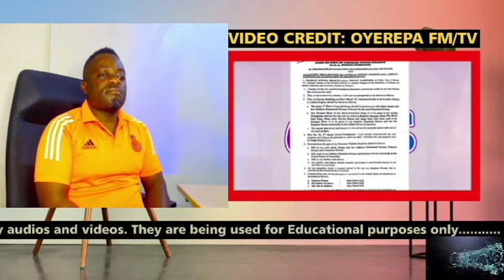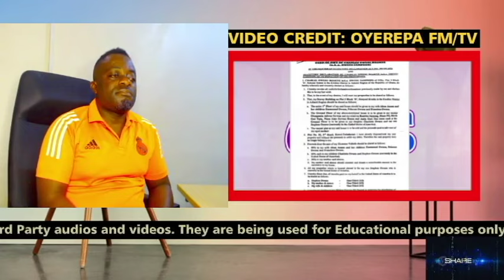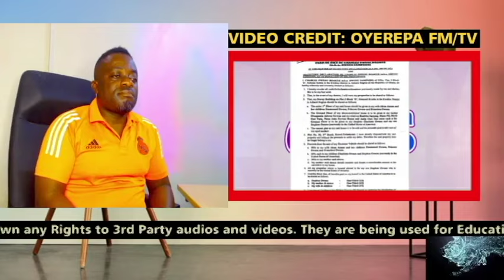OYEREPA AFUTUO AUNTIE NAA: Marlam to klLL all the 4 chlldren if she fails to fulfill the promises